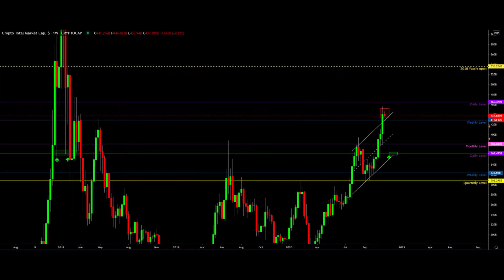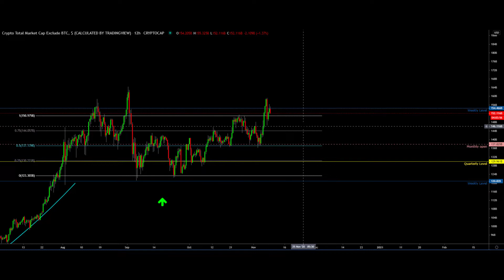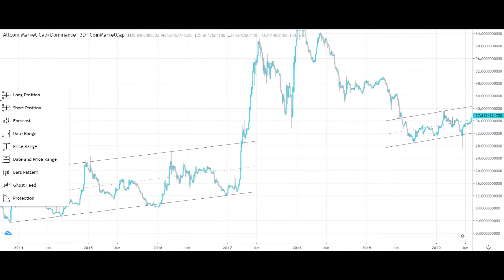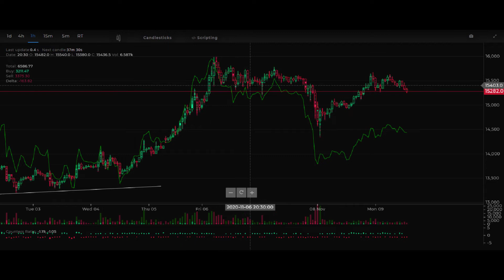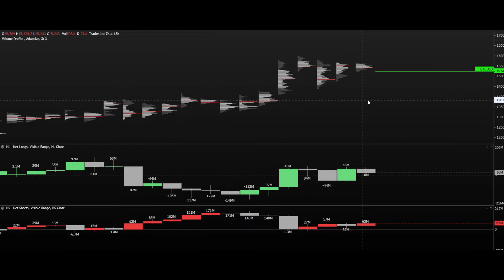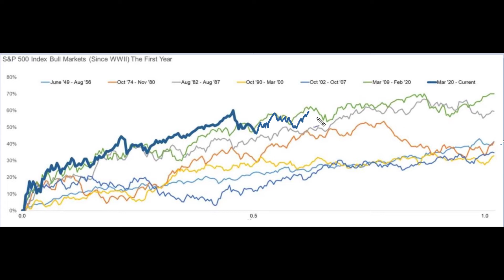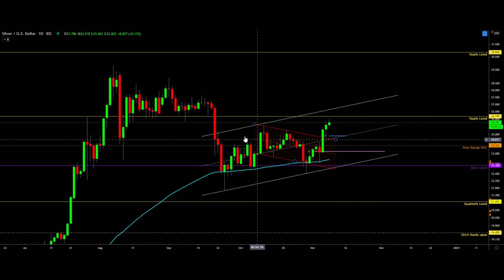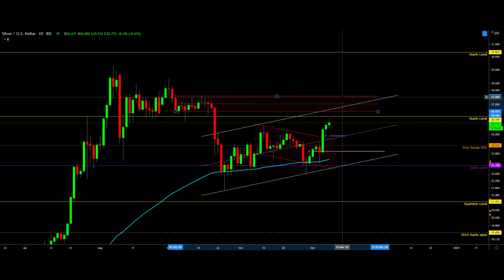Is Bitcoin about to dump?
We talk about the potential possibilities of a correction in cypto markets.

The big picture on altcoins.

The potential paths for traditional markets over the next month.